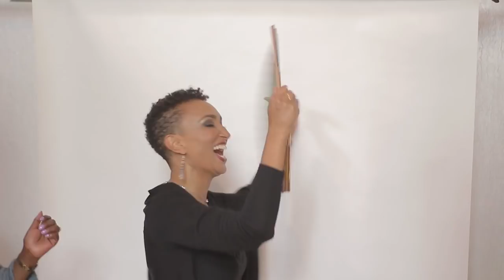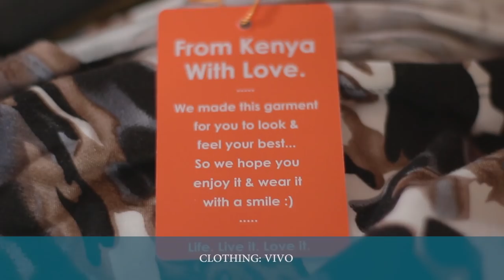Ep 13. THE OTHER SIDE OF ME - WANDIA GICHURU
Wandia Gichuru is a vibrant and energetic woman. Full of life with a  bubbly personality. She is the CEO and Co Founder of Vivo Active Wear. One of Kenya's most successful clothing  lines that caters to the modern African Woman. Wandia is also well accomplished, having worked as an International Development Adviser for over 15 years, with the UK Government, the UN and the World Bank and most recently as one of the investors of KCB Lions Den TV Show for Two Seasons. She takes time out of her busy schedule to reveal the other side of her.

Sonia Mwathi is the Founder of Malkia Africa. She begun her career as a Makeup Artist in the media Industry were her eyes opened up to a whole new world in TV Production. She loves and enjoys telling stories that are insightful and entertaining.

Joash Okore is the creative behind NxTLvL Imagery. A professional photographer, videographer and video editor who begun he's career in the USA. He is currently based in Nairobi, Kenya. NxTLvL Imagery does a lot of portraits and event coverage.

Njereemphotography was launched in 2014 by Njeri Mbure, a photography and media lecturer at Tangaza University in Nairobi Kenya. She is passionate about creating lasting memories through photos.

Raha Gatere is a ghost writer, writing coach, editor and script writer. She loves to help others share their stories with the world in a creative and inspirational way. She is also the interviewer of the show.

Molly Mungai is the show's Fashion Stylist. A trained Fashion designer with many years experience in the Fashion Industry.

Catherine Muchau is the assistant Fashion Stylist and a recent graduate of the Evelyn College of Design with a diploma in Fashion Design. She is extremely creative and talented. Her passion for Fashion is evident in her work.

Makeup Artist Margret Wambui is the Founder of Meg's Beauty Touch. She is extremely talented with her makeup skills. Check her out on her social media handles.

SPECIAL MENTIONS

Jewelry by Catherine Muchau of KVFV

Clothing provided by Vivo Active Wear.

Shot on location at the Karen Country Lodge.